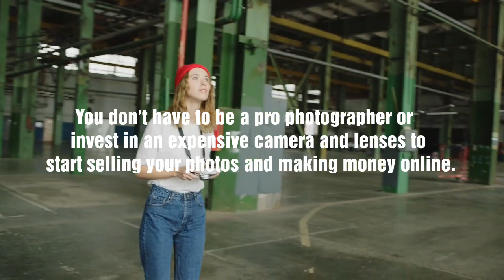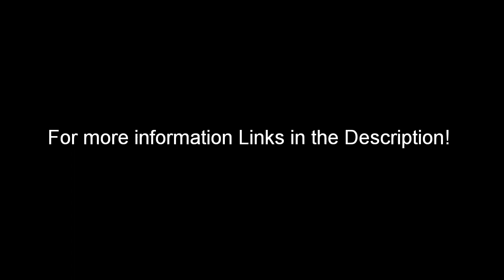Make More Than 100000$ A Year By Selling Your Smartphone Photos!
Best Apps to Sell Your Smartphone Photos And Make Money !

If you’re like most people, you have a smartphone on you most of the day.

The technology for cell phone cameras has gotten so good that many people don’t have a need for another camera !

You don’t have to be a pro photographer or invest in an expensive camera and lenses to start selling your photos and making money online.

All you need is a smartphone and love for photography.

I’m not talking about professional photographers who make a successful full time career,

I’m talking about amateurs, who want to earn some money from digital pictures on our smartphones

I’ve compiled a list of best apps you can use to sell your smartphone photos.

Let’s dive straight into our list!

Foap is popular app to monetize your smartphone photos. It’s available for free on iOS and Android.

The selling price for each photo is $10 and you’ll split 50/50 with Foap. So for each picture sold, you will make $5.

 Dreamstime is one of the largest stock image site.

 Dreamstime provides some good sales feedback and stats via the mobile app and tools.

There are a range of license options available for your images, depending on which  category you choose.

Snapwire lets you monetize your passion for Photography. Unlike most common photo marketplaces, this challenge-oriented app is strict on photo quality.

 It provides a platform that connects photographers with companies and brands.

Snapwire pays you 50 percent of the photo sold through the market or your personal profile. You can make extra money through requests or challenges.

*Requests and challenges

This is where businesses and brands will post Requests with a brief description. Photographers from all around the world can compete by taking their best shots and submit them.

If you have lots of high-quality photos on your smartphones, you can sell them and earn money at EyeEm.

It offers a huge marketplace for photography. They’ve access to many big companies .

They also provide free tutorials and in-app magazine to sharpen your photography skills.

You can batch upload as many photos as you like to EyeEm and select those that you want to sell at the marketplace. For each image sold, you’ll earn 50% of selling price.

Thanks for Reading ! Let's Share your comments and like .

Bonus Tips Below !

Camera 1

Camera 2

Camera 3 (Budget friendly)

Mic (Budget friendly )

External mic

Vlogging Camera 1

Vlogging Camera 2

Budget vlogging camera

Budget Tripod